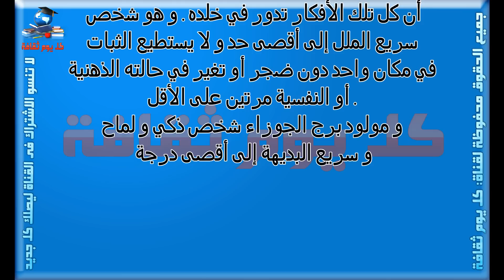مواصفات برج الجوزاء برج الجوزاء ما هي صفات برج الجوزاء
مواصفاتمواصفات برج الجوزاء برج برج الجوزاء الجوزاء برج الجوزاء ما هي صفات برج الجوزاء
برج الجوزاء
ما هي صفات برج الجوزاء

الابراج
اعرف برجك
عالم الابراج
ابراج السومرية
الابراج وحظك اليوم 2015
الابراج
الابراج وحظك اليوم
الابراج وصفاتها
الابراج اليوم
الابراج 2015
الابراج الفلكية
الابراج والحب
الابراج وحظك اليوم 2015 برج الثور
الابراج وحظك اليوم فى الحب
الابراج 2015
الابراج 2014 ماغي فرح
عالم الابراج 2015
توقعات الابراج 2015
توافق الابراج 2015
التوافق بين الابراج 2015
الحمل
الابراج وصفاتها
الثور
الجوزاء
الابراج الصينية